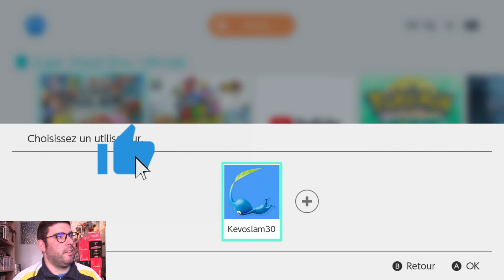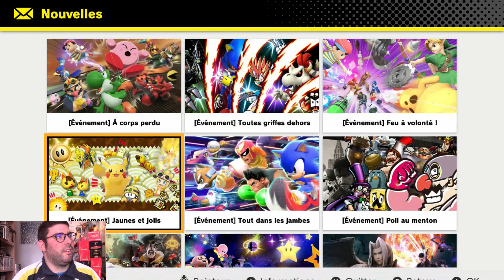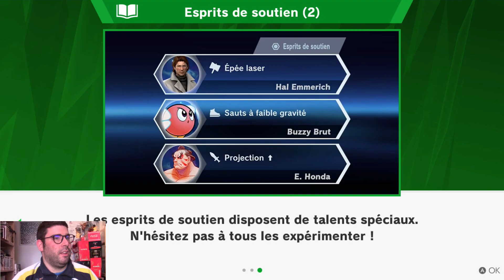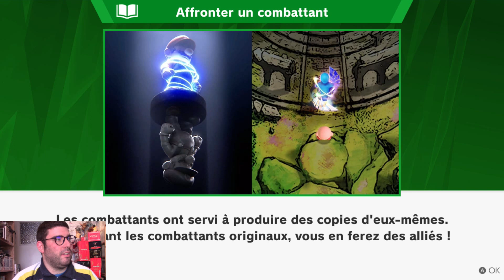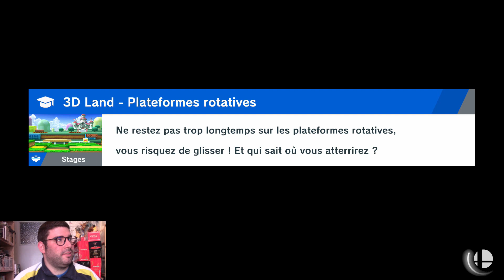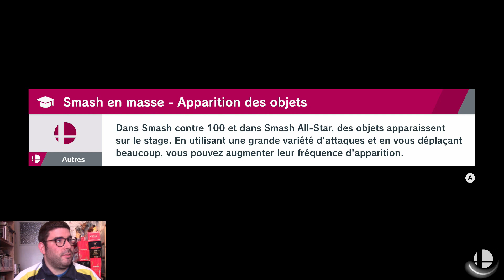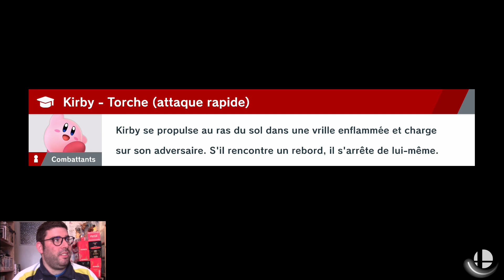Let's Play Super Smash Bros Ultimate épisode 1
pour une toute nouvelle vidéo Let's Play Super Smash Bros Ultimate épisode 1.
le lien de mon Discord.
le lien de mon instagram.
le lien de ma page Facebook.